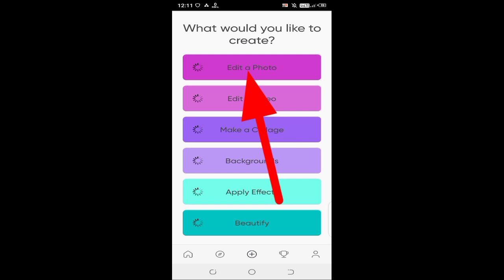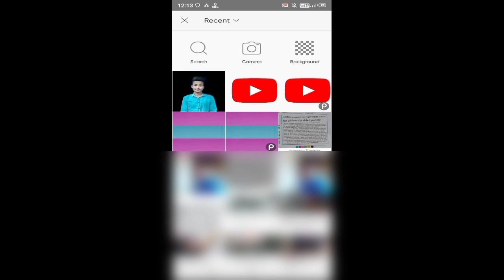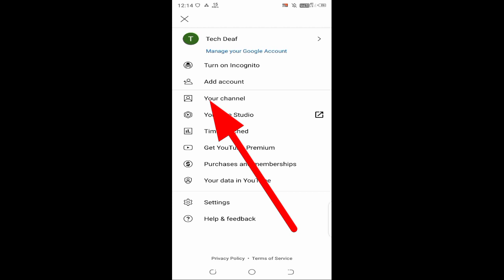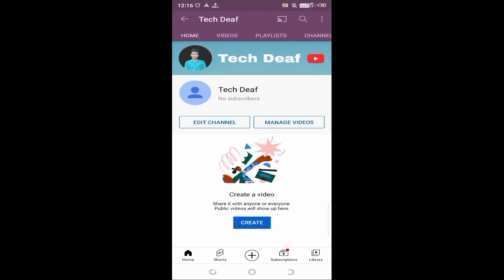YouTube New Photo Square Editing || Tech Deaf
Stand Light 👇
Shopee Reflector 👇
Mobile Phone 👇